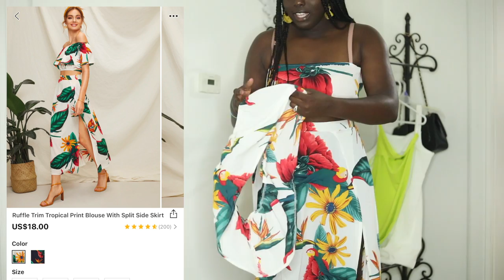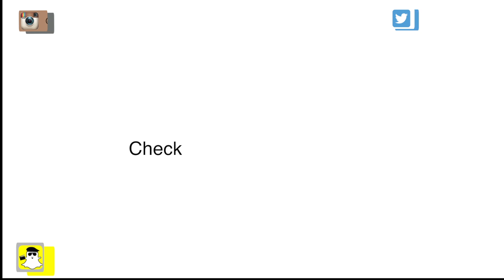MON PREMIER TRY ON HAUL AVEC VOUS! 🙌🏽 Shein Haul (TallGirlSeries) | Dina Tall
Bonjour Mes COCO!
TALL GIRLS NEEDS LOVING TOO!
J'ai fais un peu de shopping pour ma première BAECATION et j'essaye les articles avec vous! Suivez- moi sur insta pour voir les looks que j"ai crée avec mes nouvelles pièces!